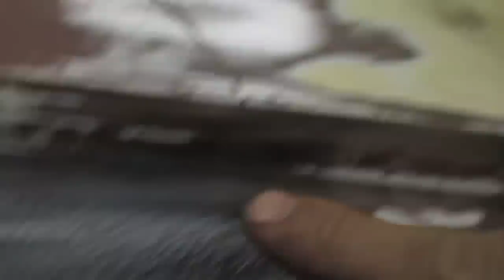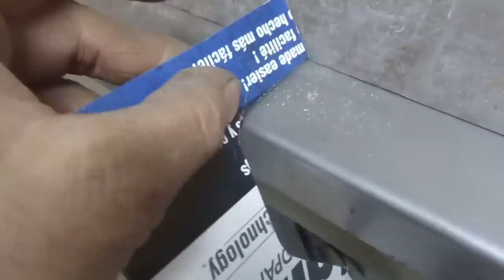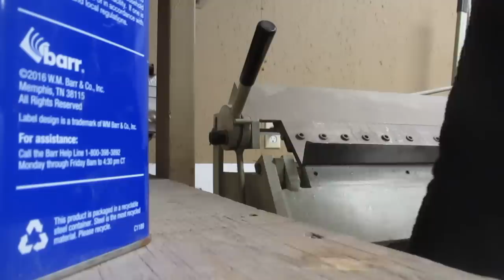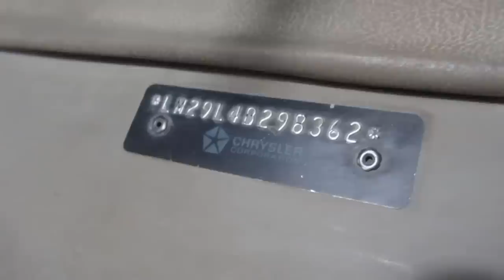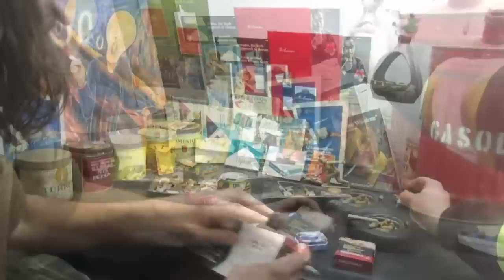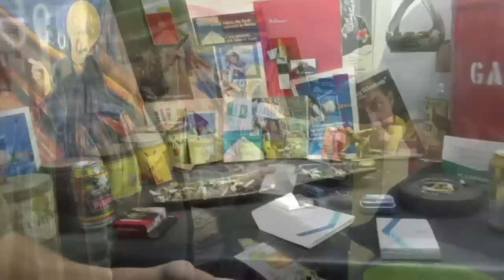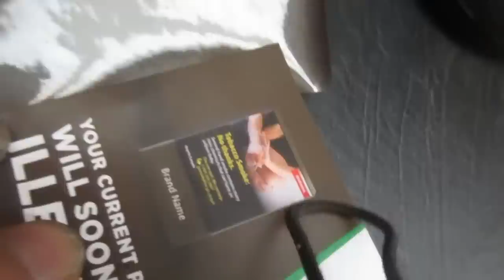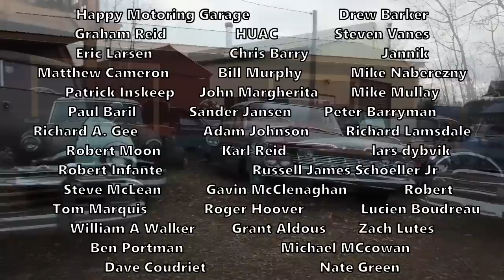Cold Starts, New Parts & Classic Darts!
HI! We're back with more of the 1960 Fury rebuild! This time some more work on the floor, and a "reasonable facsimile" of the gas pedal bracket!
Also some repair panels for the boogie van project, the lettering and stripes for the Lotus racer, and of course Classic Darts! This time a 1974 Dodge Dart Sport project for Agent 7678 (and more)! Do we "Cut to Dean"? Damn right! Hahaha
We do appreciate that anyone would take the time to leave us a note. If you would like to help keep our channel going, you can get a sticker or a hat or a coffee mug at:

All the very best to everyone from me and Frankers and the Agents!

s